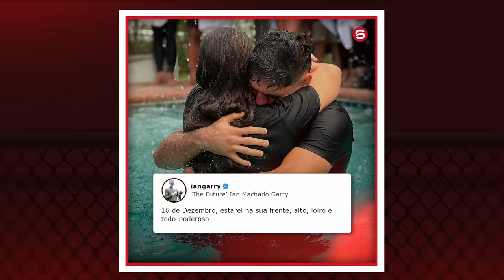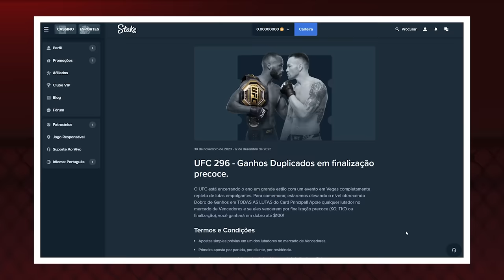A CARREIRA DE IAN GARRY NUNCA MAIS SERÁ A MESMA